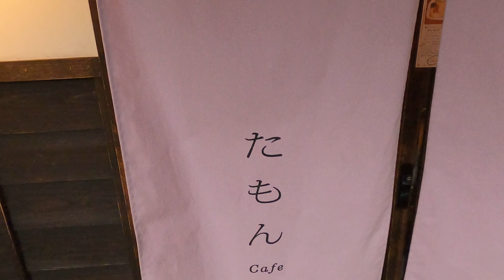【スペシャル企画・金沢ロケ】ブロンプトンと行く、雪の北陸。百万石の城下町ポタリング旅！～A trip to Kanazawa cycling with BROMPTON bicycle～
後編「2021年 新春スペシャル！」
ブロンプトンと旅する、金沢グルメポタリング♪

英国製のオシャレな折りたたみ自転車・ブロンプトンと走る、
四国のんびりポタリングツアー。
実際にブロンプトン・ポタリングツアーに参加してみたい方はコチラまで！

ブロンプトン・ポタリングツアーについての詳細はコチラ！

「私がブロンプトンをおススメする５つの理由」
についてまとめてみましたฅ^•ﻌ•^ฅ

１.コンパクトな折り畳み性能
２.輪行と他の交通手段との組み合わせ
３.ブロンプトンの走行性能
４.洗練されたデザインとオシャレをして旅ができること
５.普遍的なデザインと耐久性

生活様式が一変する中で、
自転車を活用したライフスタイルが注目されています。
値段的に少し敷居の高いブロンプトンですが、
その魅力をお伝えできればと思いますʕ·ᴥ·ʔ！

走行性能レビュー
「やはりブロンプトンは〇〇をするのに、最高の自転車！」

３倍 欲しくなる！
「ブロンプトン輪行のススメ。車→鉄道→渡船 のんびりポタリング旅♪」

徹底解説！
「どこよりも詳しい！ブロンプトン自転車の折りたたみ講座」

必ず旅に行きたくなる♪
「ブロンプトン・ポタリングのための、最強オシャレアイテム！」

20年前の英国製ブロンプトン レビュー！
「折りたたみ自転車ブロンプトンが世界中で長く愛される理由」

■BROMPTONとは？

優れた映像クリエイターでもあるタイラーのYoutubeチャンネル「アワドローン」

Music created by Alrik Fallet, check out his amazing work here！

2015年に縁あって四国・徳島に移住しました。

2018年4月に株式会社AWA-REを設立（徳島県知事登録 旅行業第3-165号）。